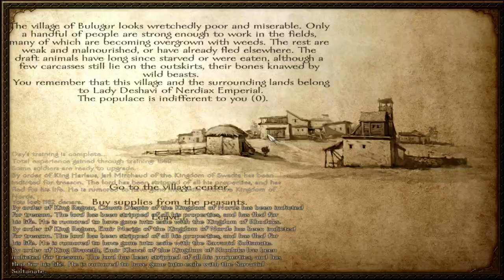Sulitnya Nyari Uang di Calradia - Mount & Blade Warband Eps. 12 || Jack-Play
Kondisi ekonomi yang tidak terlalu dihiraukan oleh Lord Jackalz membuat dia kesulitan untuk membayar gaji yang harus dibayar ke pasukannya, hal ini membuat jackalz harus menjalani quest-quest yang diberikan oleh beberapa orang, apakah hasil quest yang dilakukan Jackalz sebanding dengan yang dia lakukan? Simak terus videonya...!

:D